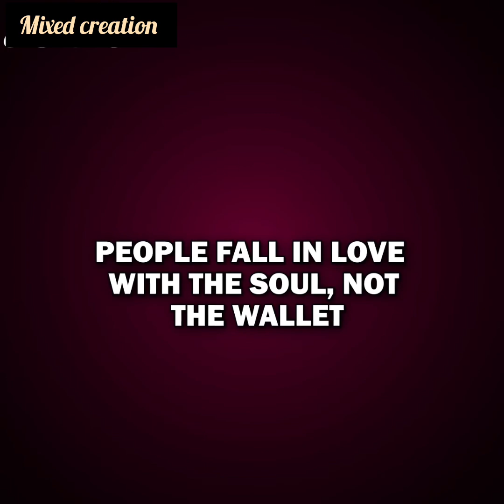I pretended I wasn’t insanely wealthy for my destitute boyfriends sake| Animated Story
animated stories
Cheating Caught
Life Lessons
Moral Tunes Two
Animated Story
Story Animated
Emotional Family Tale
Love Story
Motivational Story
Real Life Story
Moral Story
Animation Story English
Sad Story
Cheating Caught
Bedtime Story
Educational Motivation
Moral Lessons
Parental Relationships
Inspirational Life Lessons
Karma @mixedcreation786